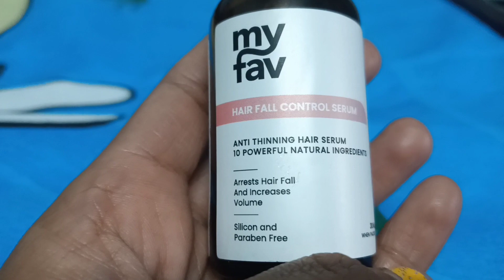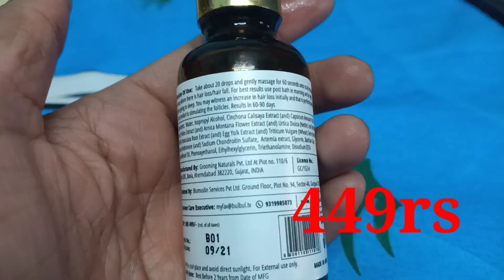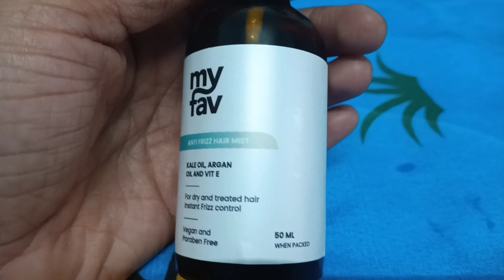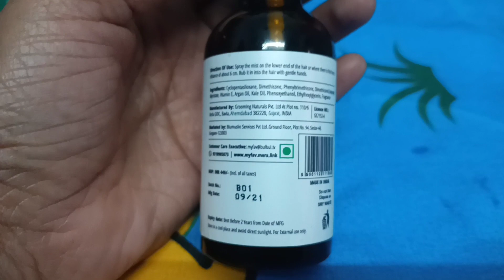हे भगवान यह मुझसे क्या अनर्थ हो गया😟Myfav Anti Frizz Hair Mist💞HairFall Control Serum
20 Days Money-back guarantee on Anti Acne Face Serum | 60 Days Money-back Guarantee on Hair Fall Control Serum.